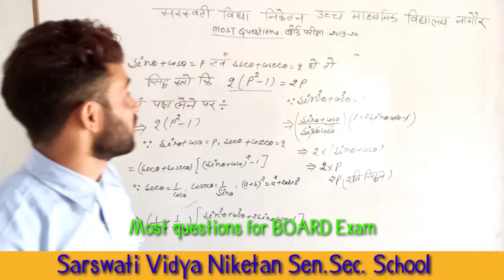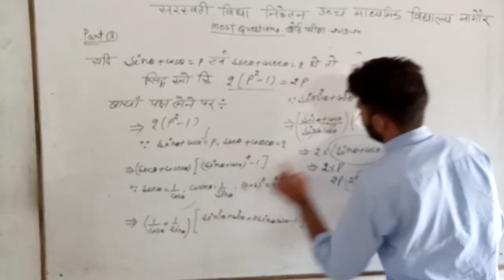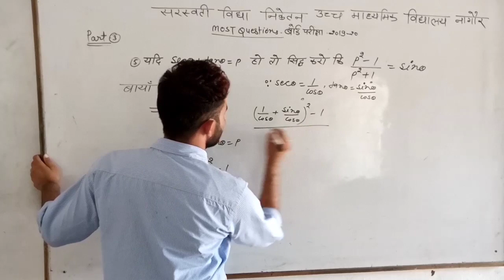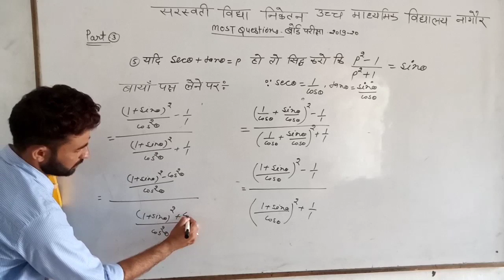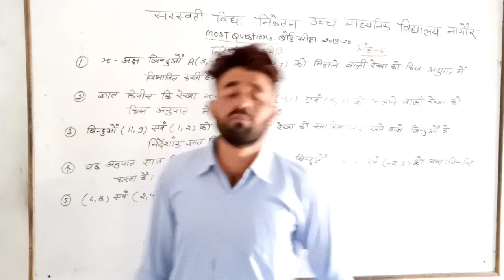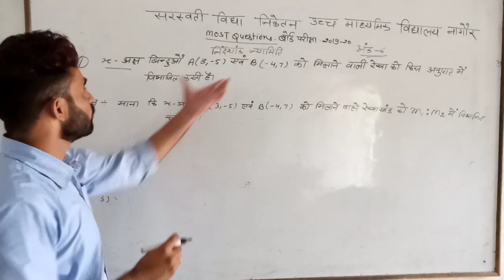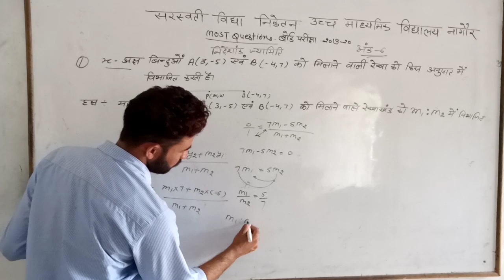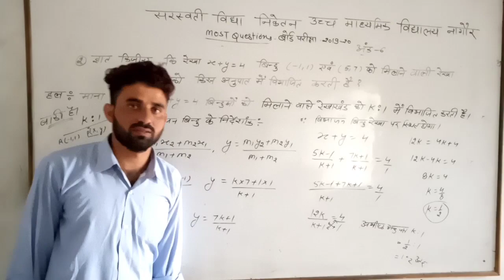त्रिकोणमिति Class 10 Math's Part 02 Most Question For BOARD Exam